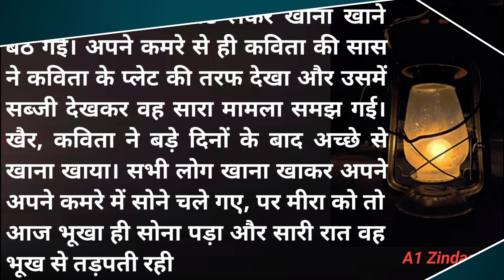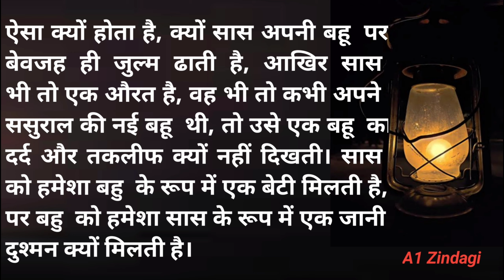अपनी नयी बहु के साथ सास ने किया ये घिनौना काम | Emotional Story | Motivational Story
a1 zindagi
a1zindagi
a1 jindagi